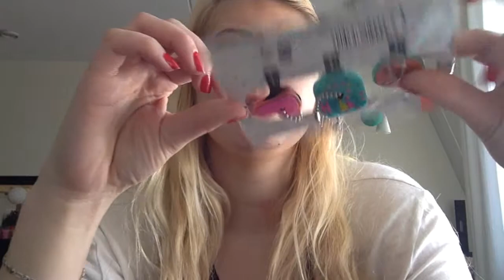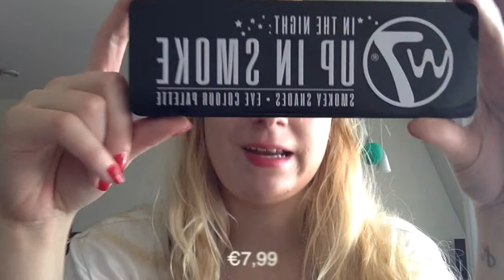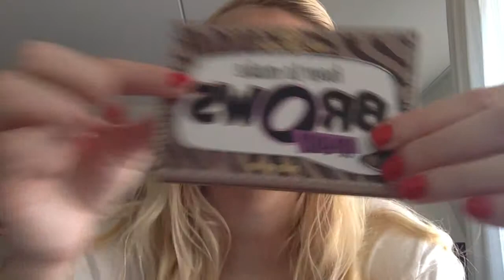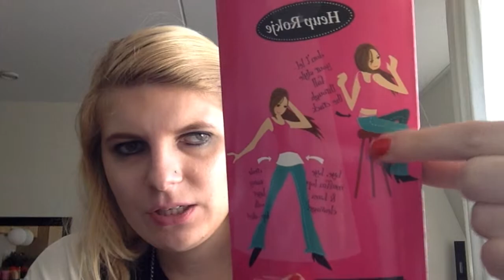shoplog april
Een shoplog met de spulletjes die ik afgelopen maand aanschafte.